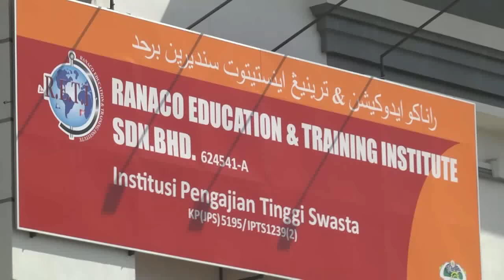"Terima Kasih MB Terengganu Kerana Mengambil Nina Menjadi Anak Angkat Beliau"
Temubual eksklusif bersama ketua eksekutif Ranaco Education & Training Institute Sdn Bhd, Yuswardi Yusof berkenaan pelajar Ranaco yang memeluk Islam dalam program Dr Zakir Naik Terengganu Tour di  Padang Astaka Kemaman baru-baru ini.